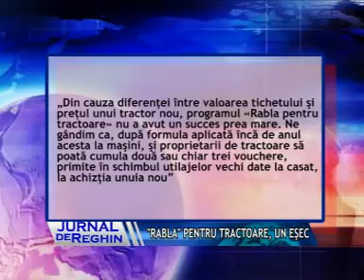RABLA PENTRU TRACTOARE UN ESEC